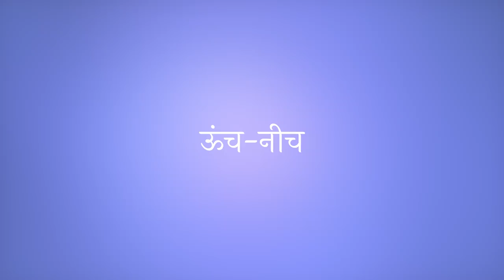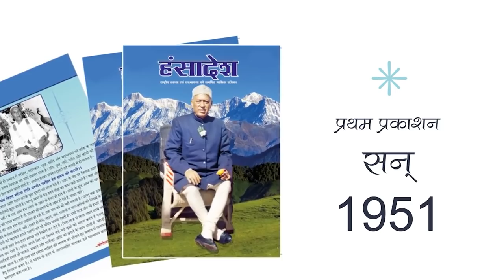श्री हंस जी महाराज (संक्षिप्त जीवन परिचय) | Hans jayanti special | Manav Dharam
Shri Hans Ji Maharaj

Shri Hans Ji Maharaj, father and Spiritual Master of Shri Satpal Ji Maharaj, was a luminary yogi with an extraordinary personality. He was an enlightened Master who spread the teachings of devotion and universal brotherhood and was revered by millions of devotees.

Shri Hans Ji Maharaj was born on 8th November 1900 and was always seen with a loving smile or laughter on his face, due to which he was called Hansa by his friends and relatives. He was inclined towards spirituality from a young age and early in his life left his village in search of the Truth.

In 1922, Shri Hans Ji Maharaj finally found his Spiritual Master, Shri Swarupanand Ji in Lahore and received Spiritual Knowledge. Shri Hans Ji Maharaj served his Guru ardently for a number of years and also undertook austere meditation in the tough terrain of Uttarakhand.

Shri Hans Ji Maharaj was an ascetic with many facets, who spent his entire life in selfless service to humanity with the aim of awakening their dormant spirituality. He brought a great change in the consciousness of thousands of devotees with his preachings, urging them to forget the barriers of religion, caste and creed, and developed in them a spirit of brotherhood. He explained the importance of human life by saying that God has created the human frame for the purpose of giving us the opportunity to realise His divinity. He directed his devotees towards the goal of self-realisation and imparted the Spiritual Knowledge with which one can attain peace and eternal bliss.

For four decades he continuously spread Spiritual Knowledge in different parts of India, till his last breath in the early hours of 19th July 1966. Shri Hans Ji Maharaj was cremated at Prem Nagar Ashram in Haridwar which now houses a majestic temple in his memory.